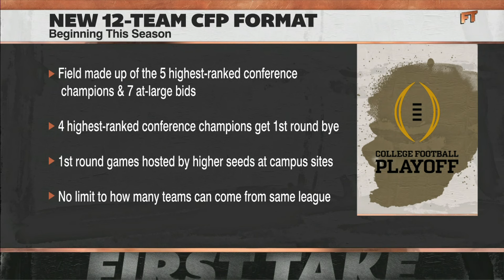Paul Finebaum’s VERDICT on pressure: Steve Sarkisian or Kalen DeBoer?! | First Take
Heather Dinich and Paul Finebaum join First Take to react to the 12-team CFP field and if the conference championship games have too much value.